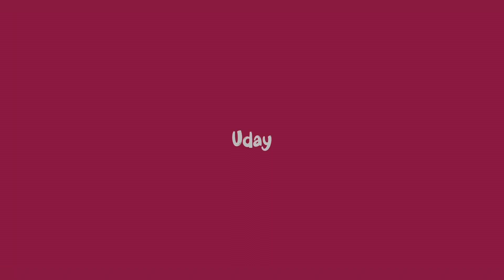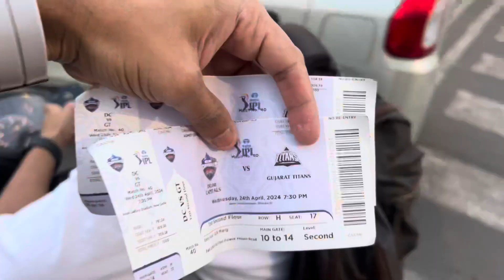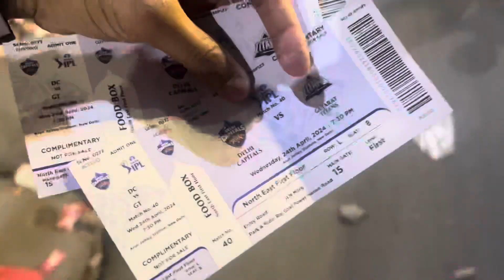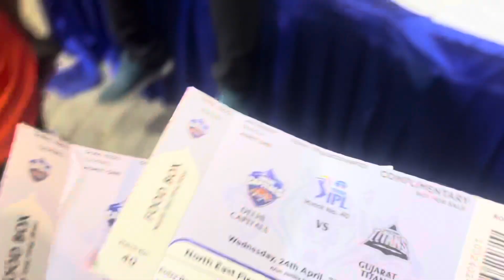IPL MATCH WITH MOM ❤️😂 | IPL 2024